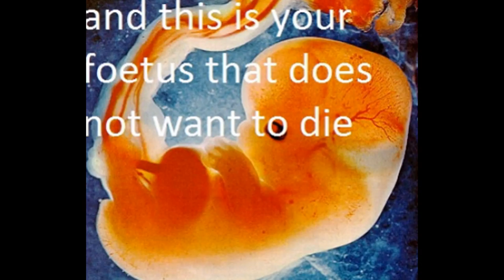star warp: roe v. wade